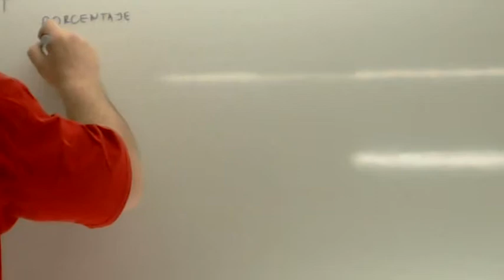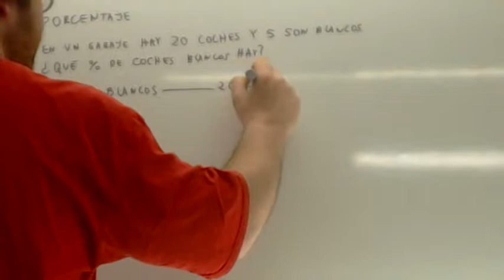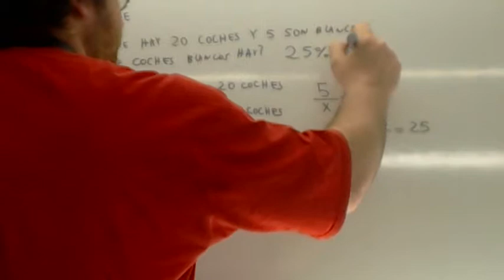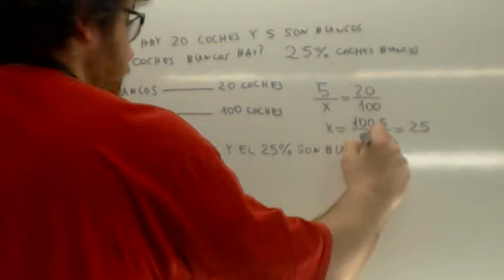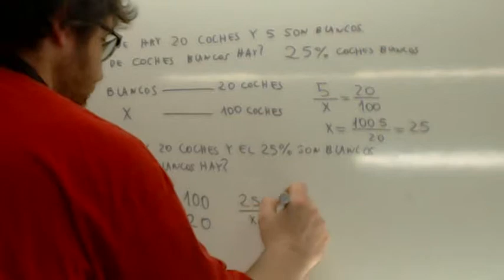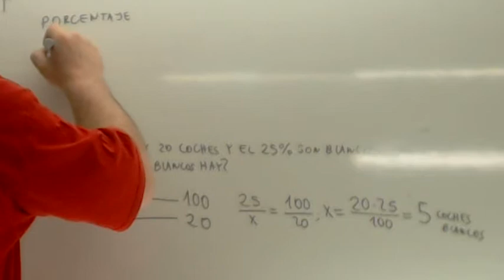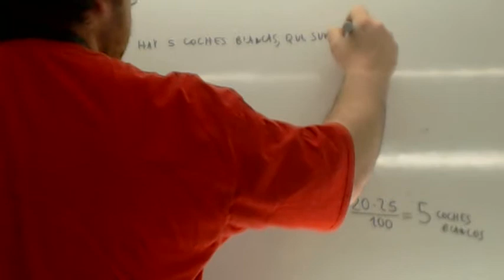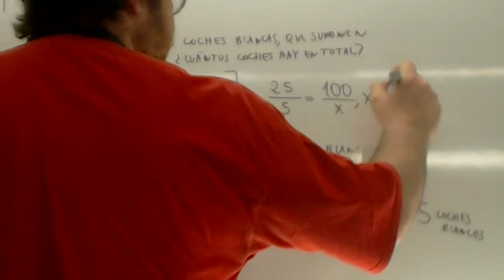Problemas de porcentajes 05 Usero